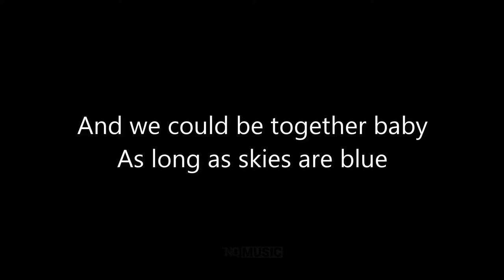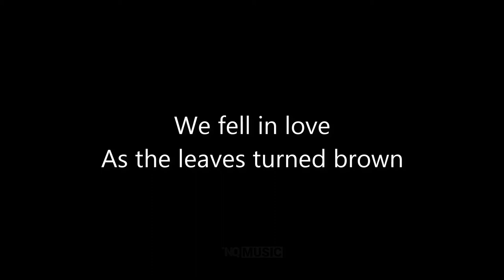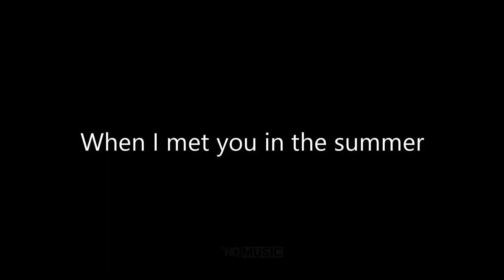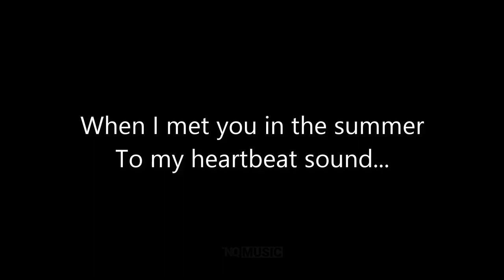[ Lyrics ] Calvin Harris - Summer (Filous & Kitty Gorgi Cover) | TNQ MUSIC | EDM REMIX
Summer Lyiric video
Calvin Harris - Summer Summer (Filous & Kitty Gorgi Cover)
Thuan Nguyen Quang TN
TNQ MUSIC
LYRIC:

To my heartbeat sound
Summer
When I met you in the summer
Summer.

If any owners has an issue with any of the uploads please get in contact  and it will be deleted immediately. Thank you for your coopertation.
© Bản quyền thuộc về TNQ MUSIC
© Copyright by Thuan Nguyen Quang TNQ Channel ☞ Do not Reup